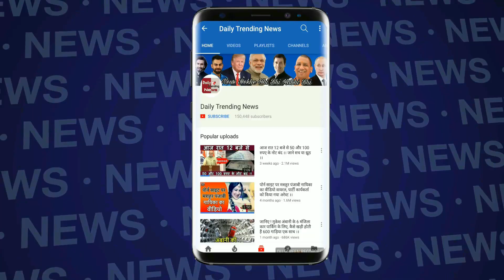रॉकेट क्या है? रॉकेट इंजन कैसे काम करता है? रॉकेट का आविष्कार कब हुआ?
What Is a Rocket? The word "rocket" can mean different things. Most people think of a tall, thin, round vehicle. They think of a rocket that launches into space. "Rocket" can mean a type of engine. The word also can mean a vehicle that uses that engine. How Does a Rocket Engine Work? Why Does a Rocket Work? |When Were Rockets Invented?